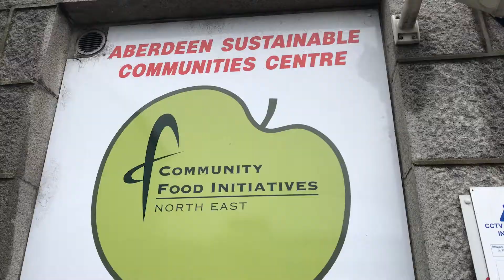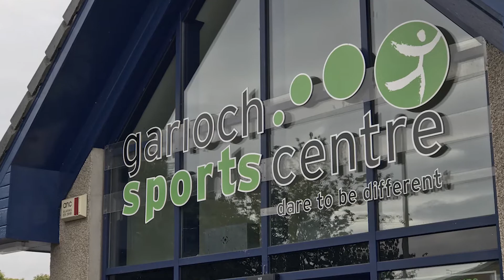SE Conference 2017 - Senscot Briefing Snapshot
The Social Enterprise Conference 2017 is a convergence of the brightest minds of Scotland's social economy.

In one of the workshops, Senscot presented an overview of their series of thematic Briefings, which seek to explore the role of social enterprise in areas such as dementia, loneliness, community cinema and healthy diet.

This video gives a brief overview of three of the briefings, each with one case study.